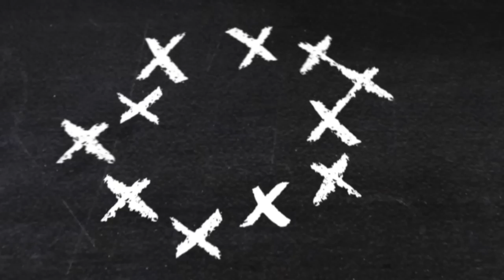Tableau Noir #18 - Interception pas si miraculeuse de Butler au Super Bowl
Le Super Bowl XLIX s'est joué dans les dernières secondes du match. Malcolm Butler intercepte une passe de Russell Wilson alors que tout le monde attendait une course.

Comment cela s'est-il passé ? On analyse tout ça dans le tableau noir #18.